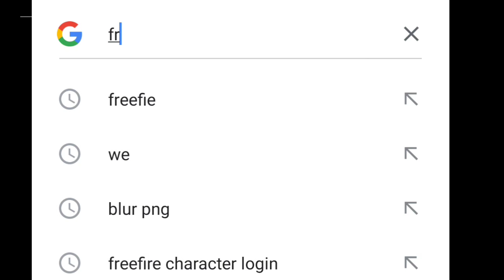SALMAN KHAN COLLABS WITH FREEFIRE | FREEFIRE NEW SALMAN KHAN EVENT COMEDY VIDEO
🎯MOBILE PLAYER
🎯FROM🇮🇳❤️